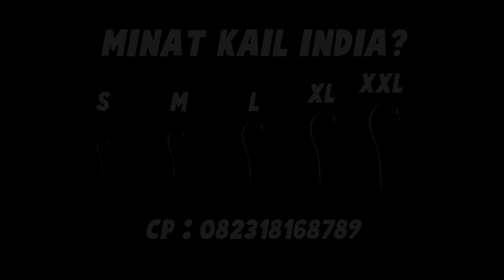Akhirnya Rizki Art Kemping Lagi! Berburu Belut dengan Tang Untuk Makan Sahur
Akhirnya team rizki art kembali kemping di area pesawahan sambil berburu belut menggunakan tang dan dimasak bumbu rica-rica